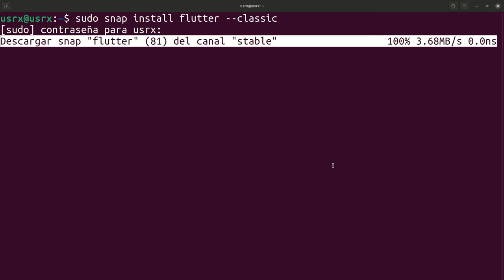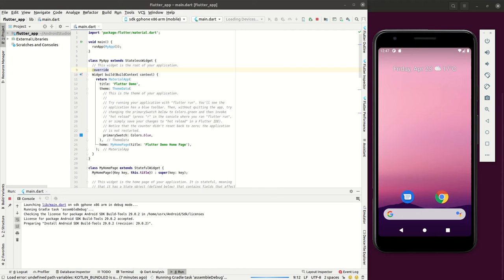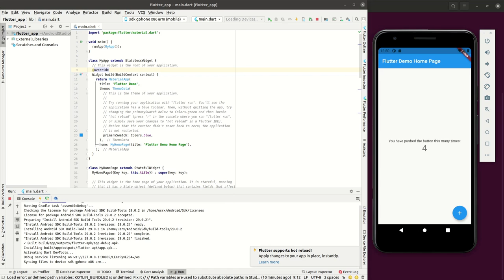Flutter 2 y Android Studio en Ubuntu